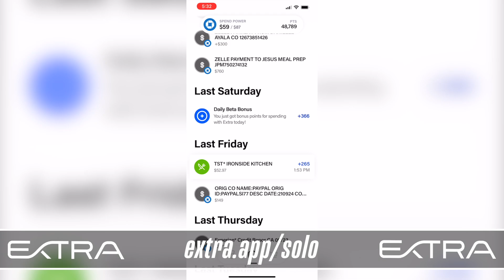The Messed Up Origins™ of Swan Princess (Part 1 of 2)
▼ Podcast Links! ▼

▼ Timestamps ▼
» 0:00 - Setting the Stage...
» 1:54 - Act 1
» 4:21 - Act 2
» 8:53 - Act 3
» 10:51 - Act 4: The Grand Finale

▼ Credits ▼
» Researched by: Meredith Walker & Natalie Christensen
» Written & Filmed by Jon Solo
» Edited by Jon Solo and Mary Tuck